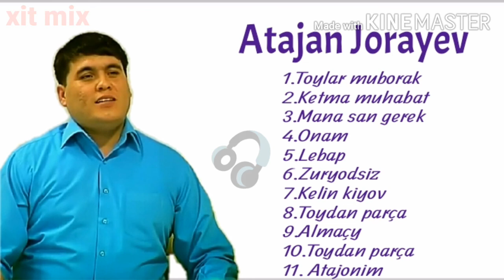Atajan Jorayev Alibom Атаджан Джорайев Алибом